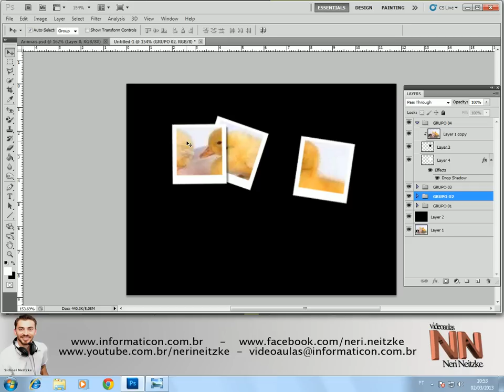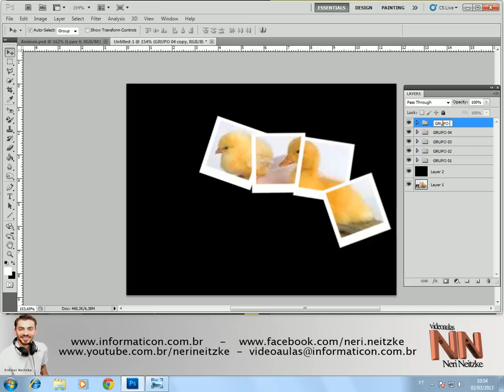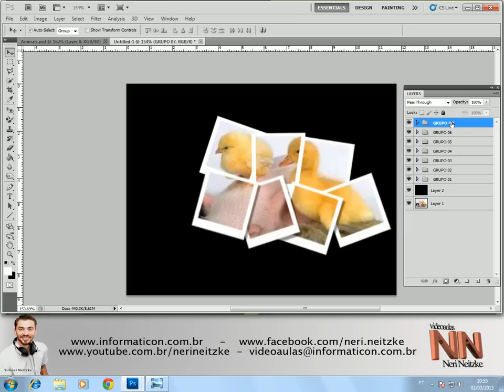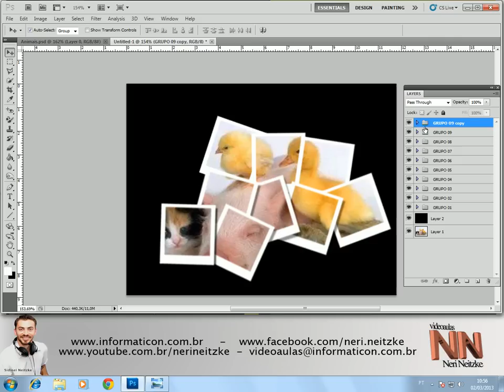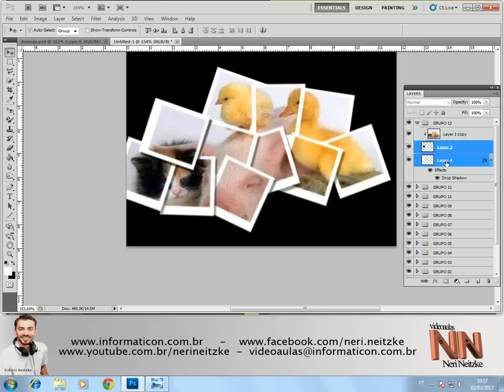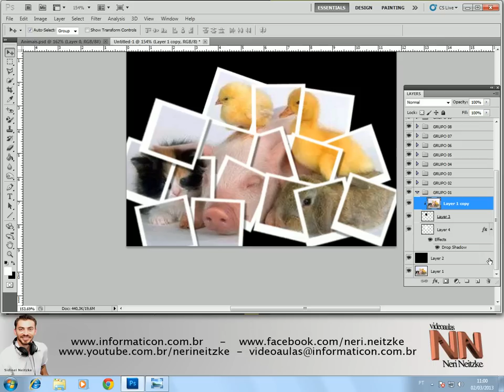PHOTOSHOP CS5 AULA 90 - EFEITO COLAGEM EM FOTOS 02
Meu nome é neri Neitzke, sou ator de 4.700 videoulas. Ministro palestras gratuitas em todo o mundo. Já ministrei palestras na Colômbia, Portugal, Angola, Moçambique e por todo o Brasil. Sou Coordenador e professor do curso de Sistemas de Informação da Universidade Ulbra.